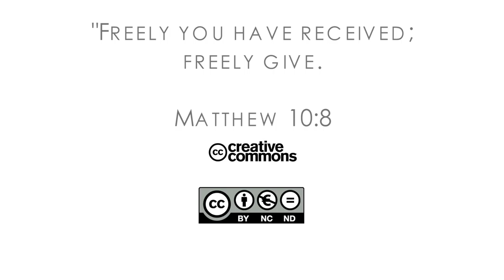16Q03 / 01 Dismissed but Determined: Part 1